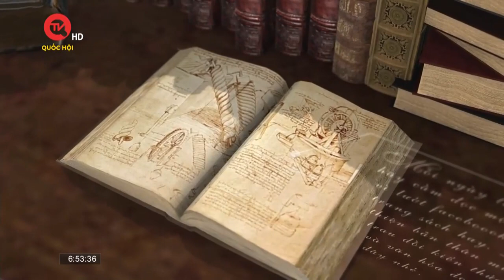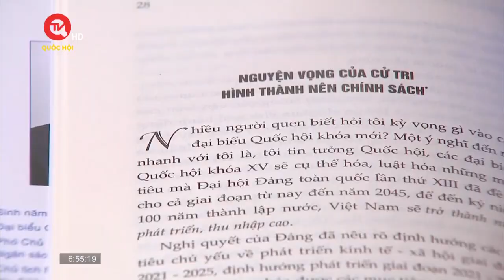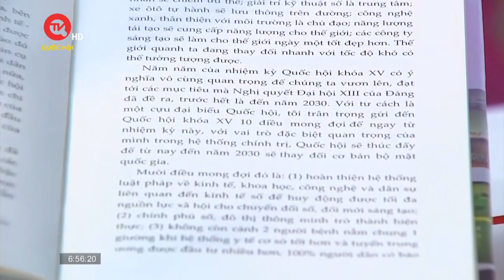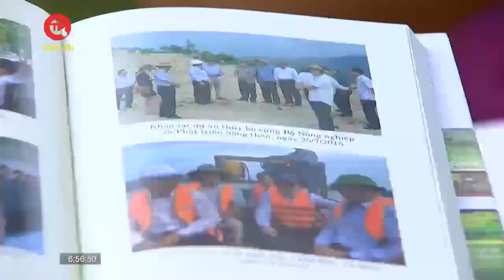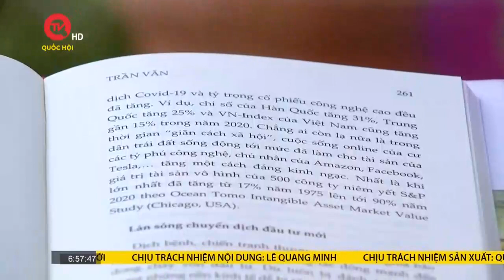Cuốn sách tôi chọn: Kết tinh từ cuộc sống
Truyền hình Quốc hội Việt Nam | Cuốn sách Kết tinh từ cuộc sống của tác giả Trần Văn do nhà xuất bản Chính trị Quốc gia Sự thật xuất bản năm 2022 đã tiếp tục phản ánh mạnh mẽ những góc cạnh của cuộc sống. Bằng tri thức và tầm nhìn của một người giữ nhiều trọng trách, ông đặt vấn đề phân tích trên các mặt tương quan và luôn đề xuất được giải pháp.